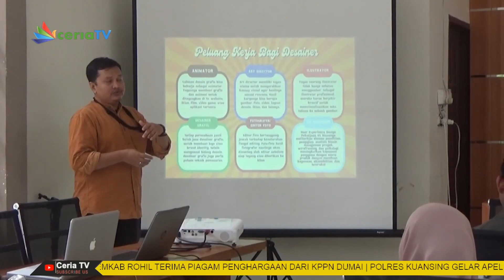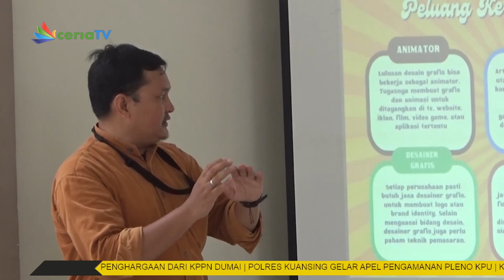PEGIAT MEDIA ONLINE BENGKALIS GELAR WORKSHOP DESIGN GRAFIS